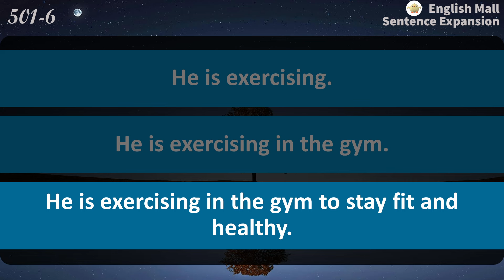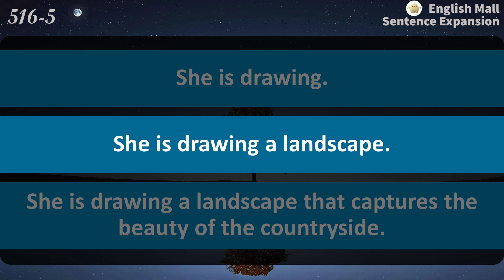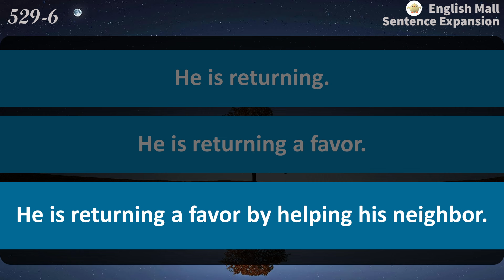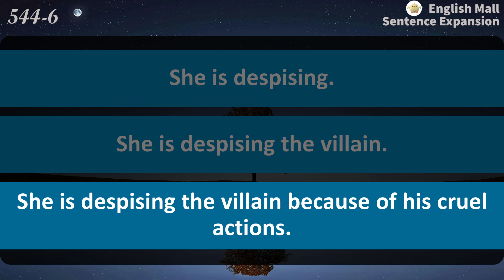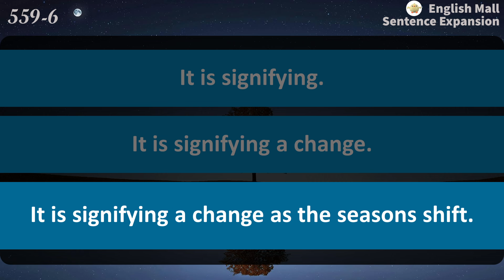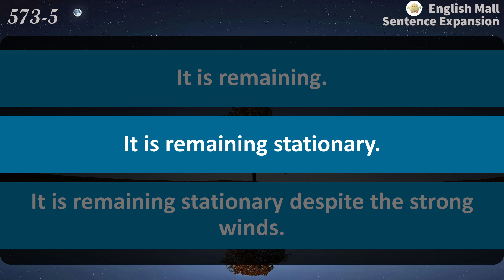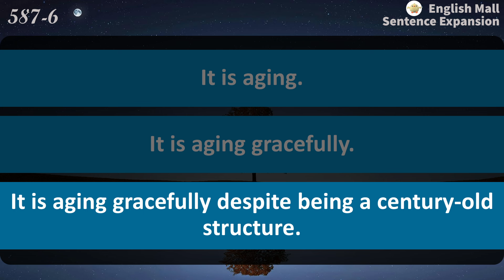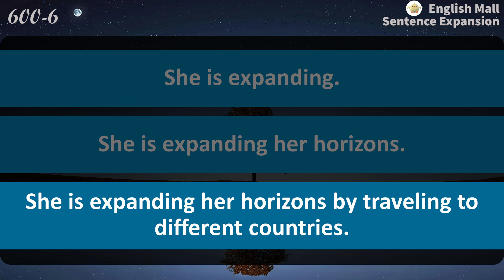English listening and speaking practice: English Sentence expansion, the BEST way to learn English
English Thinking
English listening and speaking exercises: 3000 English Sentence expansion, Present Continuous part 2
English listening and Speaking practice, daily English sentences, synonymous English sentences, idioms, immersion exercises
American English｜British English｜English Listening Training